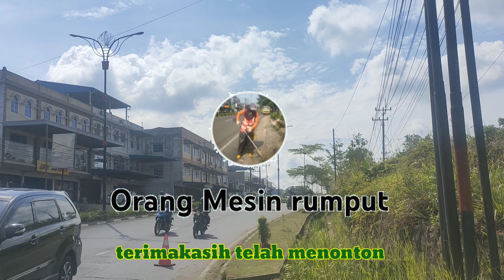MESIN RUMPUT ‼️ HONDA GX35 + TALI SENAR SIZE 2.2MM